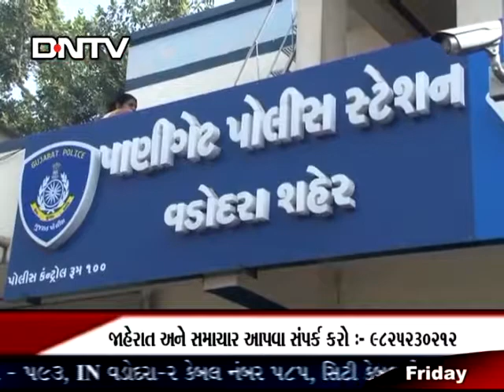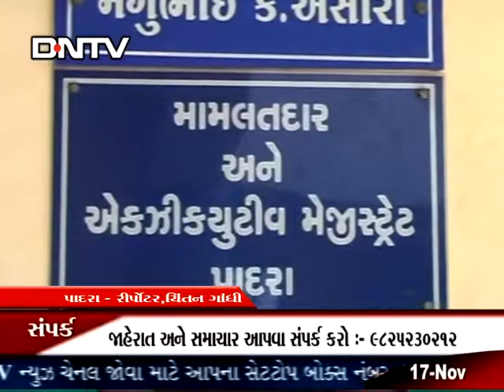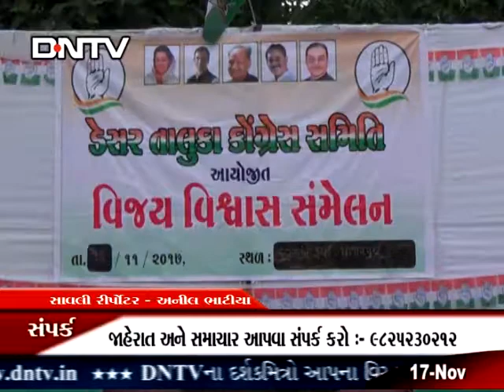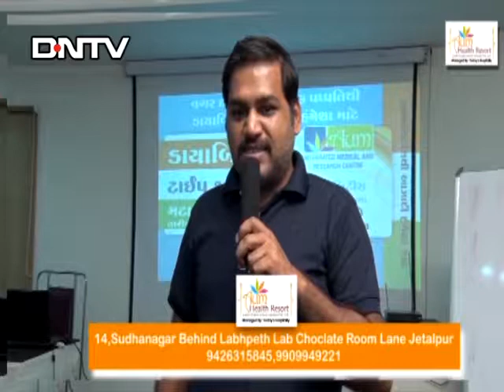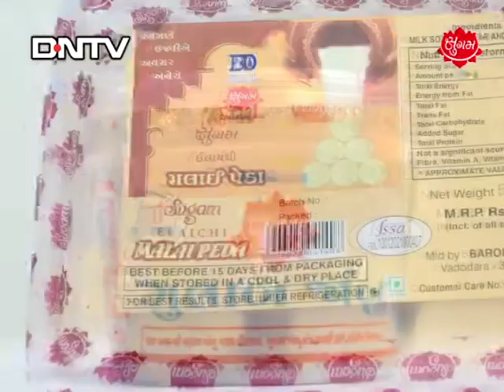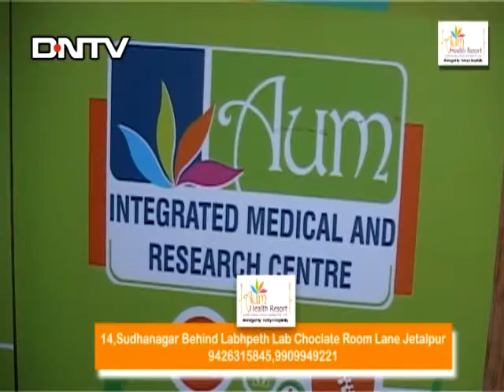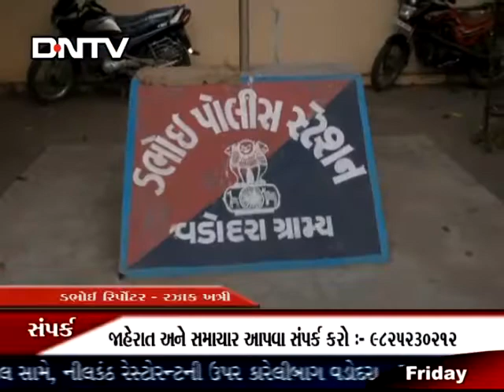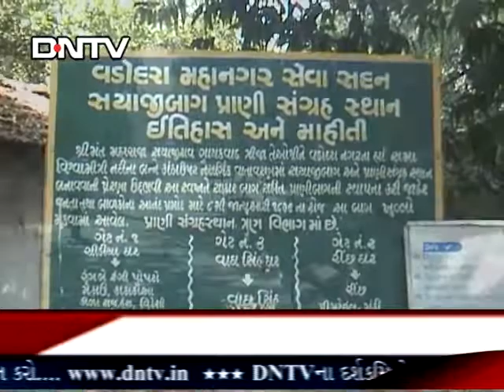DNTV NEWS CHANNEL VADODARA :- 17-11-2017